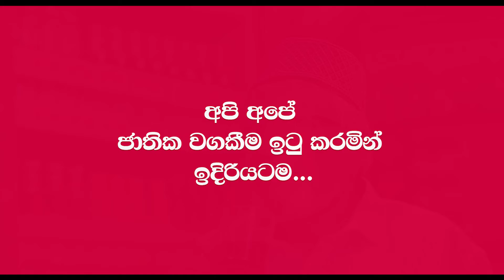Cargills Corporate TVC 05 Sin 30sec Trader